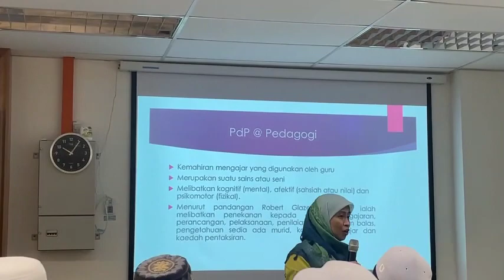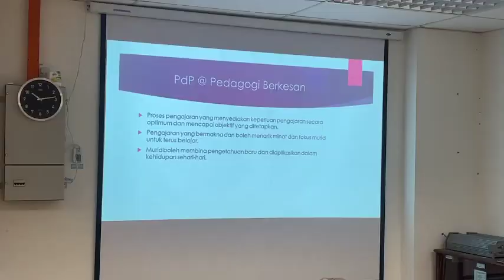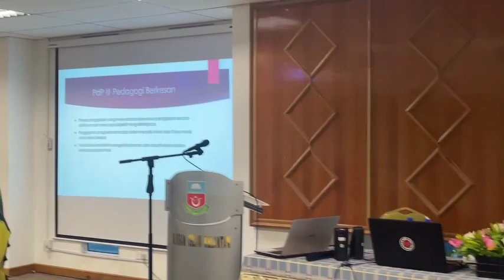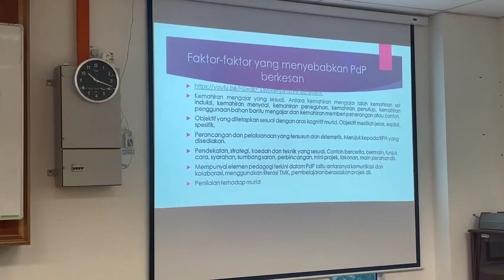Kursus Pedagogi dalam Pdp guru guru sekolah SMU, SRU dan Tadika Yayasan Islam Kelantan 2024 PART3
دورة تعزيزية في أصول التدريس لمعلمي اللغة العربية - 23 يناير 2024 - حلقة 3